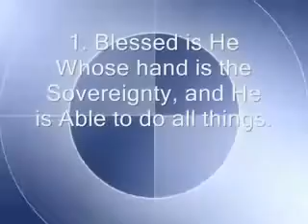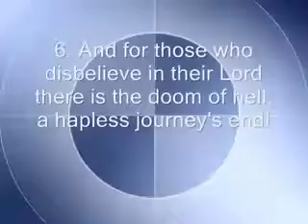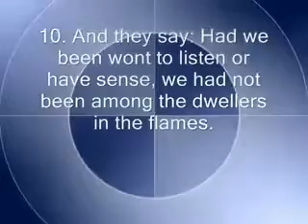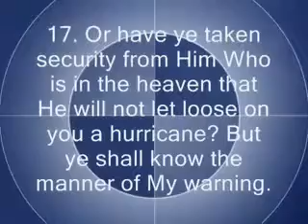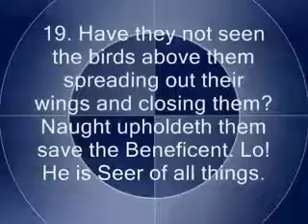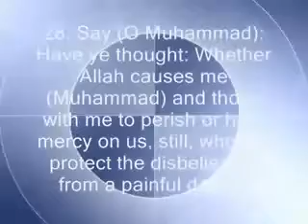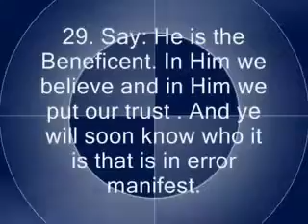EXCLUSIF - سعد الغامدي سورة الملك saad al gamidi sourat al moulk‏.flv